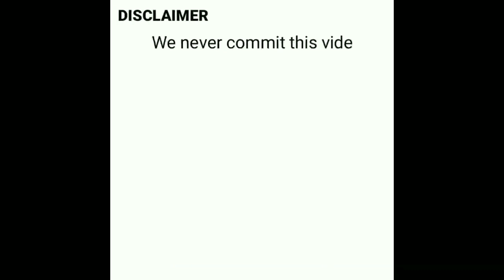Abs cbn Tuluyan Ng magsasara